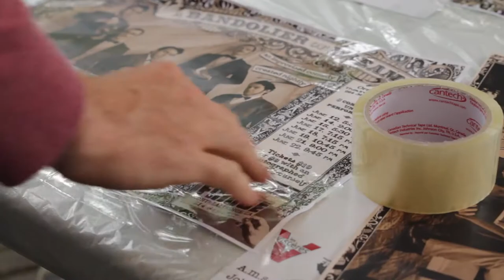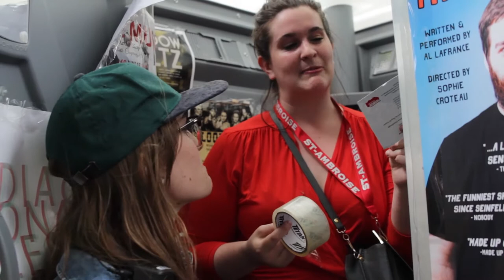FRINGE-Moi! 2014 Ep. 01